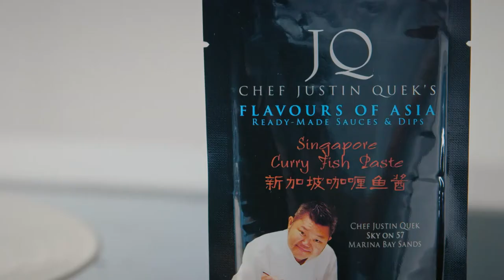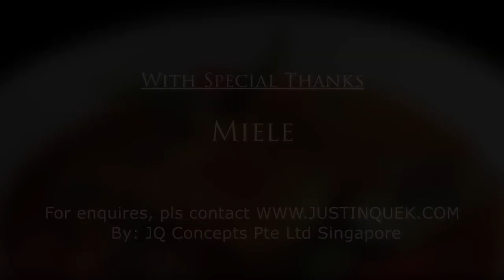Singapore Curry Fish Paste - Pan Roasted Seabream with Curry Mousseline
One of Asia’s most internationally-celebrated chefs, Justin Quek is famed for his expertise in French fine dining and his deep understanding of Asian cuisines. His Franco-Asian cuisine – borne of his Asian heritage and his extensive experience in Europe – is represented by signature dishes such as his foie gras xiao long bao, and lobster Hokkien noodles. As a leading chef from Asia, he has served numerous politicians and dignitaries such as former Chinese president Jiang Zemin and Microsoft founder Bill Gates. He also famously cooked for all of Singapore’s founding prime minister Lee Kuan Yew’s birthday dinners since 1993.